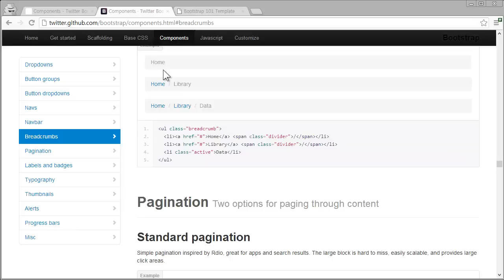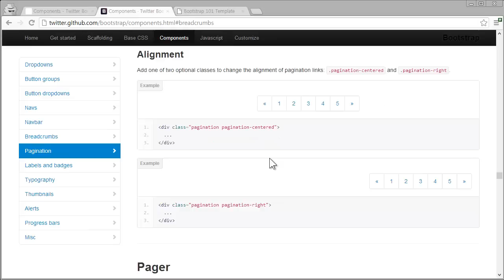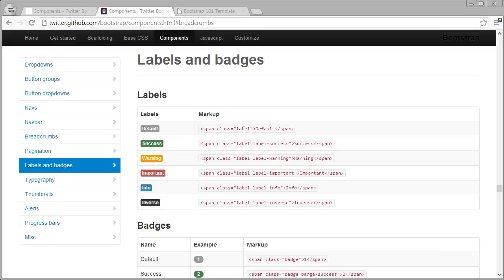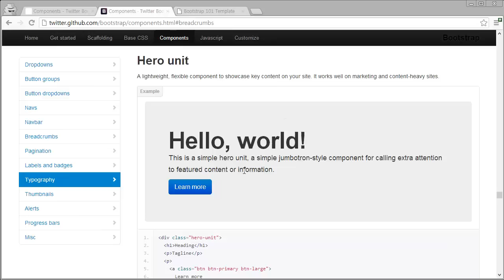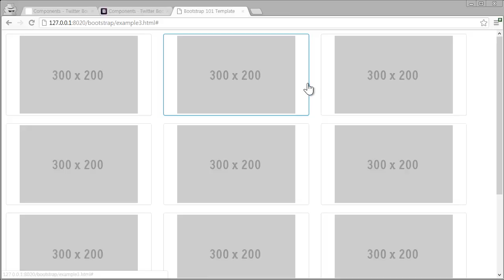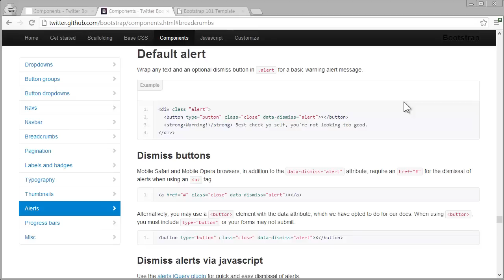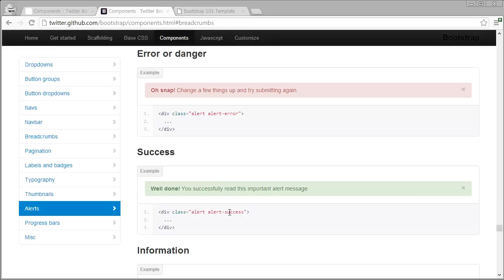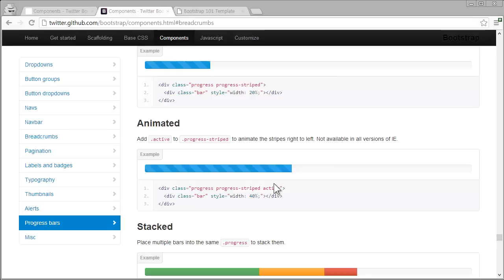Twitter bootstrap - components3